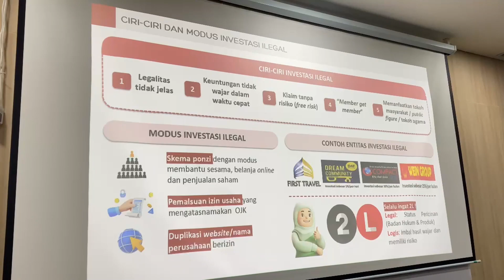Field Study Mahasiswa UT Palembang ke Kantor OJK Palembang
Kegiatan Kemahasiswaan Universitas Terbuka Palembang
Field Study dan Edukasi Keuangan di kantor OJK (Otoritas Jasa Keuangan Kota Palembang)

- 18 Oktober 2023 -